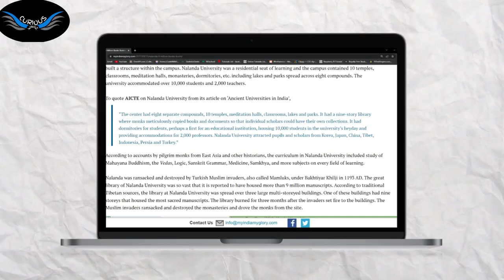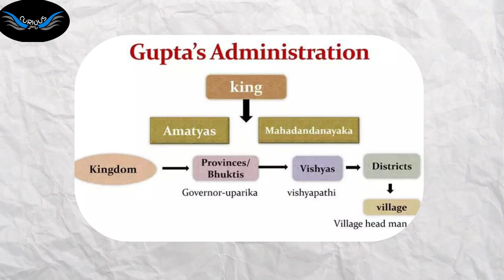Great education of ancient India | Why Khilji destroyed it | India's history you must know.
About video:
In this video  we discuss about the  history of Nalanda University, why was it build , what was so special about it . The attacks it faced throughout its years .Why did it got destroyed.

About us:
We curious wingz team are here to give wings to your curiosity . We are here to spread informative knowledge , awareness among the people . Make the people of our country know about our culture , history , heritage etc and feel proud about it .  Make people realize that being modern doesn't mean to forget your history its to embrace it.

Team :
Presenter: Shivam Pandey

Research team:
Nilesh Tiwari , Priya Dubey ,Priya Pandey

Managed by : Vinit Jain

Edited by : Pratham Mhavale